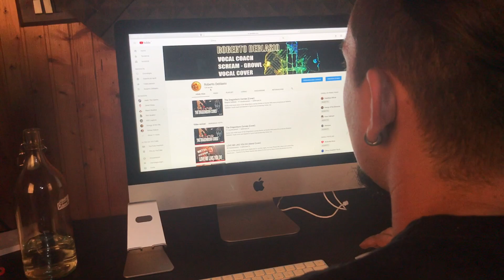NO EASY WAY OUT (Metal Cover)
Un grande ringraziamento a Pasquale di Heavy metal story, purtroppo dopo aver perso la scommessa fatta con lui ho dovuto per forza tagliarmi baffi e barba, fate un salto anche sul suo bellissimo canale, non ve ne pentirete ;)
Roberto Deblasio Vocal Coach
Davide Mila bass player